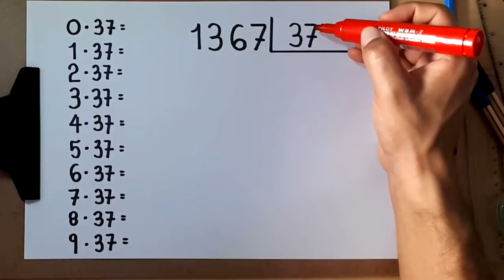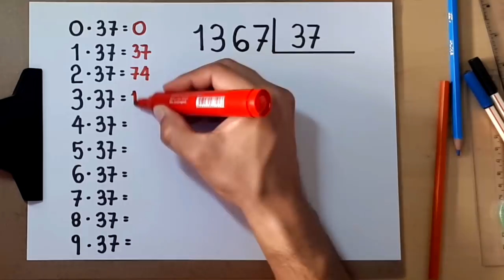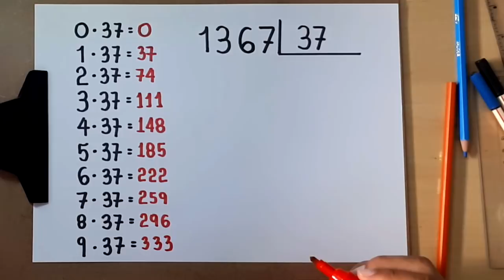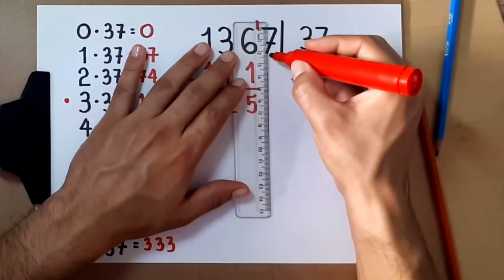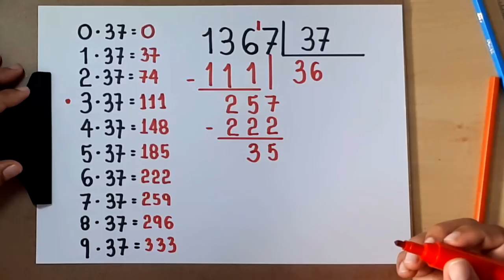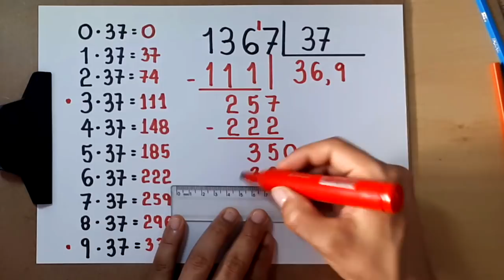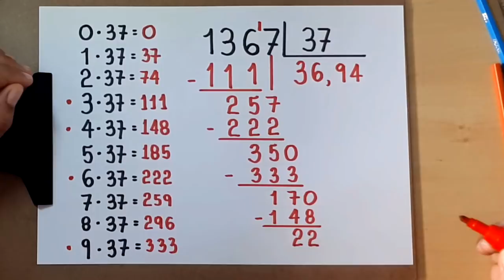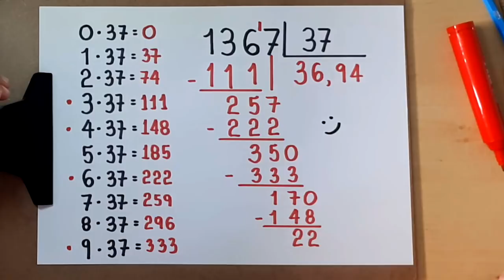DIVISÃO APROXIMADA: 1367 dividido por 37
Neste vídeo, apresento o quociente aproximado da divisão de 1367 por 37, correto até a segunda casa decimal.

Sony Vegas

Atube Catcher

MICROFONES

Lapela Sony: ECMCS3